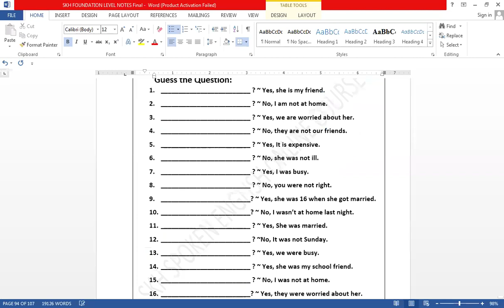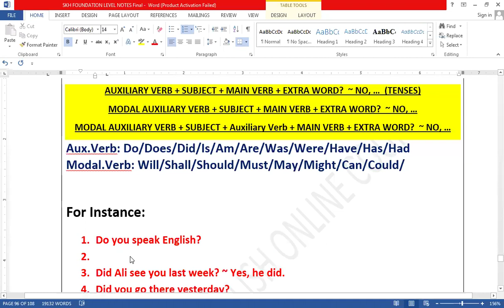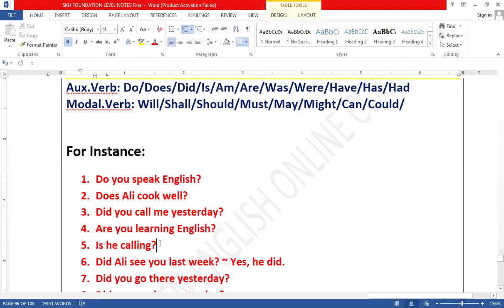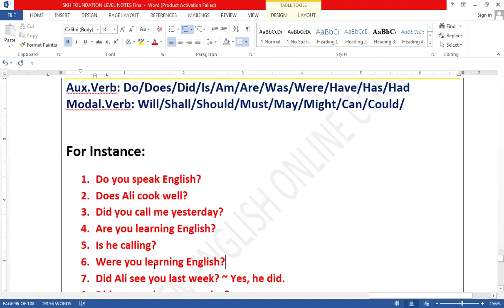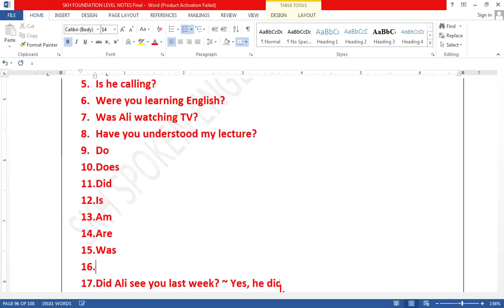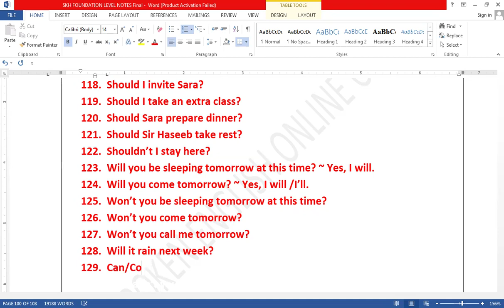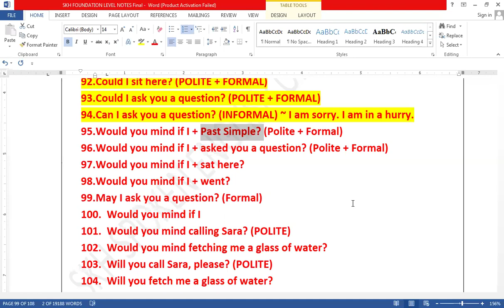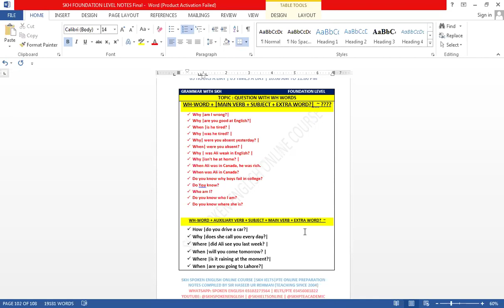Yes/No Question | How to ask Question?